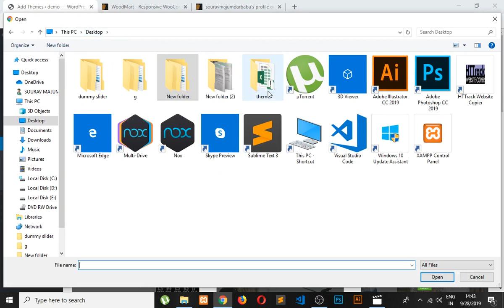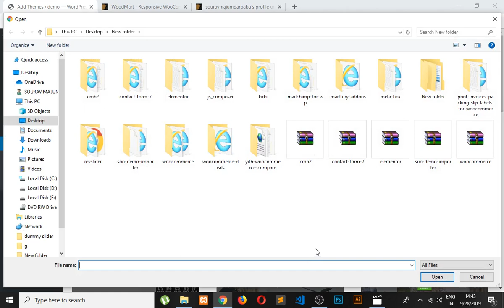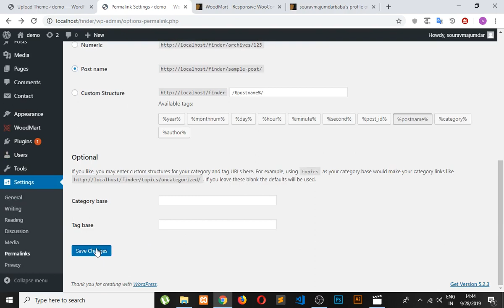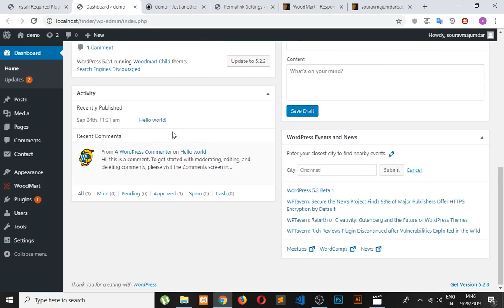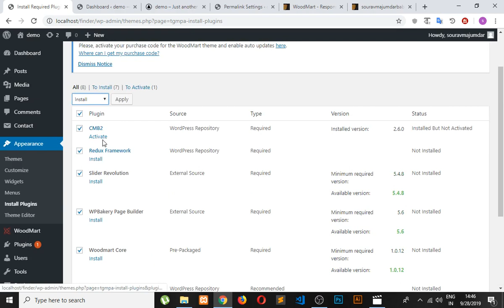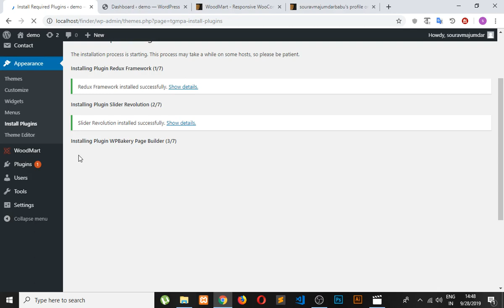woodmart - WordPress Theme install & Demo import, customization part-1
Hello friends!